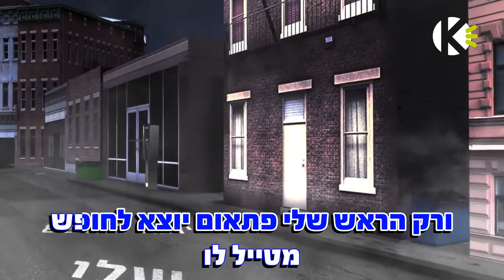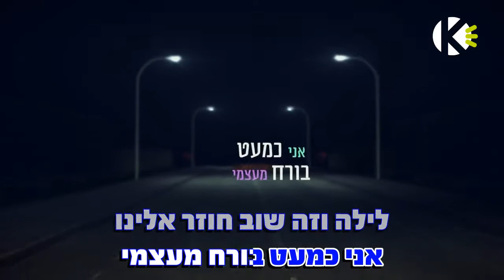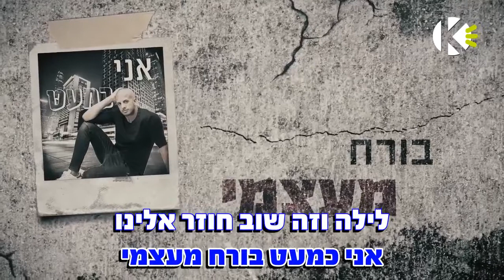בורח מעצמי - רן שפיר - שרים קריוקי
אוהבים לשיר עם רן שפיר? שירו קריוקי באפליקציה! עכשיו להורדה חינם!!!

מילים לשיר - בורח מעצמי - רן שפיר - שרים קריוקי

מילים: מאור במבוק זכריה
לחן: גיל נגר

היין בשולחן
גם את עדיין כאן
ורק הראש שלי פתאום יוצא לחופש
מטייל לו מחפש עניין בחיים

מצאתי עבודה
גם את כבר לא ילדה
ויש לנו מליון סיבות לסגור ת'חודש
ולמרות הכל אני ממשיך לברוח

פזמון:
לילה, והכל יוצא עלייך
הפחדים השדים לא קשור אלייך
למה, את נשארת איתי
אני כמעט בורח מעצמי
לילה, וזה שוב חוזר אלינו
מה להיות, חלומות שעוברים בנינו
כמה, עברתי פה לבד
היום אנ'לא סומך על אף אחד

ילדות בלי נעורים
פרידה מההורים
נשארתי עם עצמי החלפתי פרספקטיבה
צעד צעד בסוף הכל עובר עם הזמן

תמיד אני אני
תמיד את פה איתי
אפילו שעזבת אותי לפני בר מצווה
זה עבר אבל אנ'לא יכול לשכוח